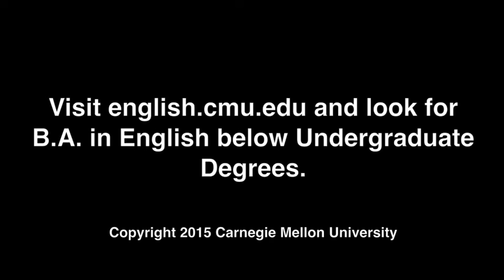Why Major in Biological Sciences and English?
Apeksha Atal is a Carnegie Mellon University sophomore majoring in biological sciences and English. She talks about why she chose an additional major in English, her experience in the English Department and how she plans on applying what she's learned after her CMU career.